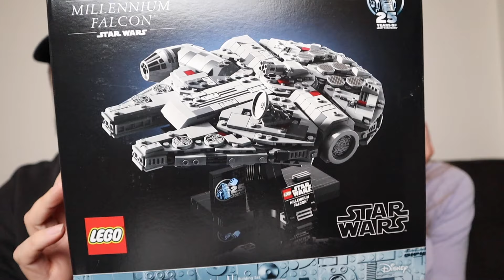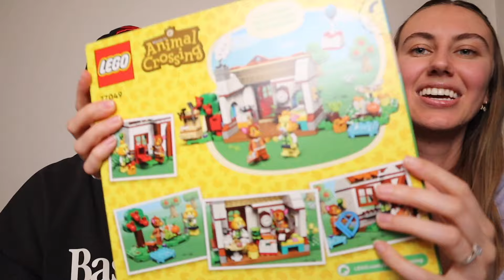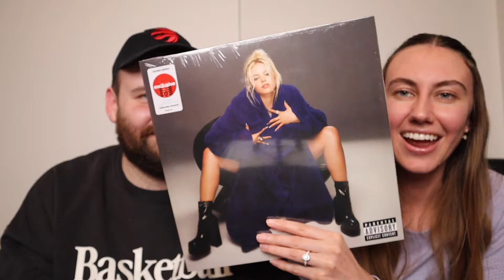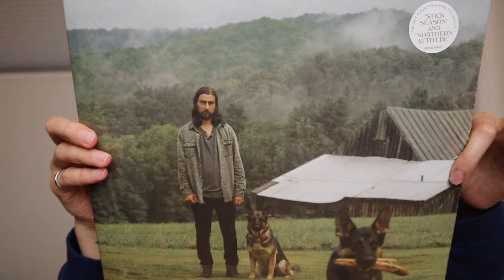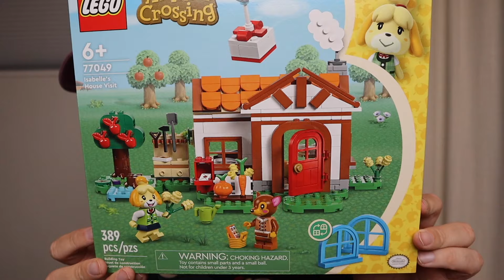Picking Our Wedding Party | Reactions & Gifts | Wedding Series Part 2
Hello friends!!☀️
OUR WEDDING SERIES IS BACK!!!
We are so excited to update our wedding series and bring you Part 2. Come along with us to pick out the gifts, get them wrapped, and ask these very special people to be a part of our special day We are so excited to finally share this with all of you. You won't want to miss all of these reactions!! We cannot wait to share every step of this journey with you all, and we hope that you're just as excited as we are!

Our Address:
Brandon & Heidi
Hamilton, Ontario
L8H 7S7
CANADA